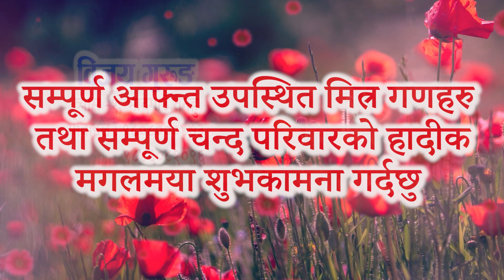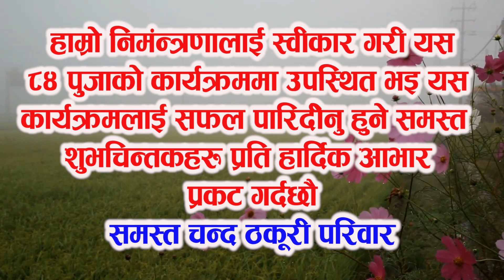khanu maya chaurashi puja video